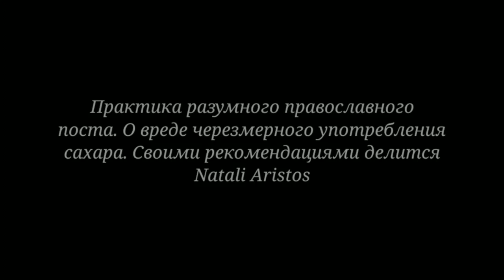Практика разумного православного поста. О вреде сахара. Своими рекомендациями делится Natali Aristos